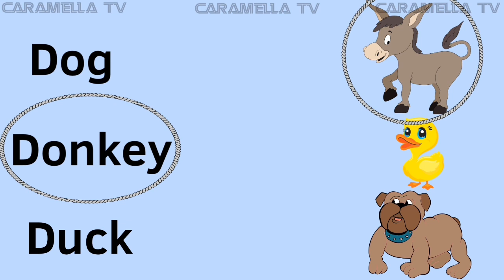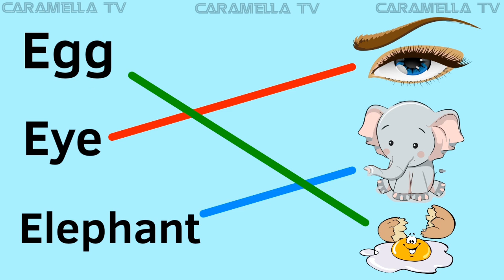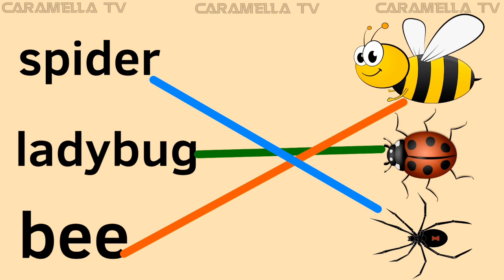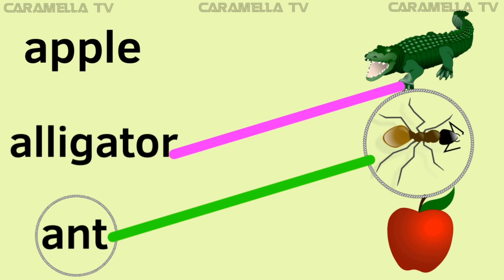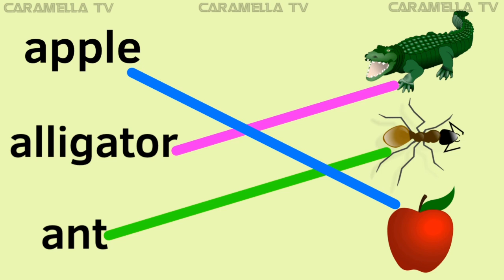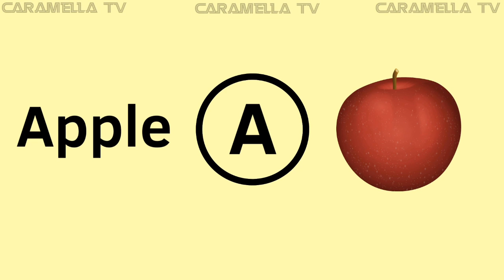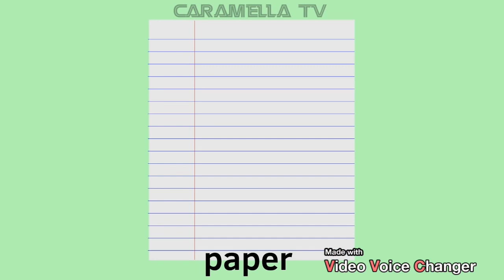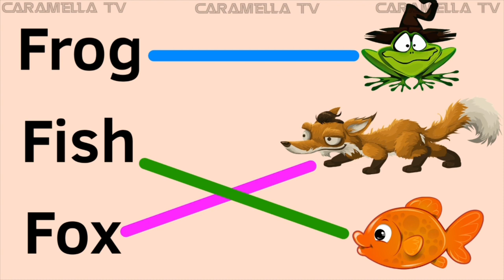Match pictures with words - learn English vocabulary @caramellatv9149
Match pictures with words - learn English words - English vocabulary @caramellatv9149